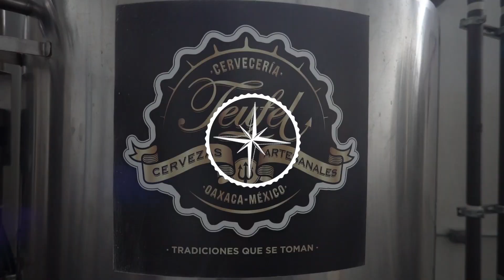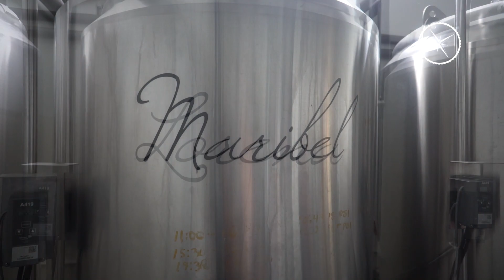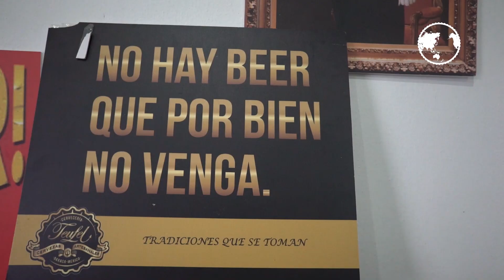CÓMO LO HACEN - CERVEZAS 🍻 ARTESANALES EN OAXACA - Travelers México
Hacer cerveza artesanal es todo un arte; un nivel técnico acuñado con siglos de aprendizajes y experiencia. Para aprender de este maravilloso proceso tan propio de nuestro México, nos metimos tras bambalinas de Teufel Cervecería para descubrir al tiempo que degustamos unas deliciosas y bien heladas chelas artesanales.
Acompáñanos junto a Maritza Villegas en esta aventura.

Queridos amantes de nuestra cultura los esperamos la próxima semana para seguir descubriendo México.